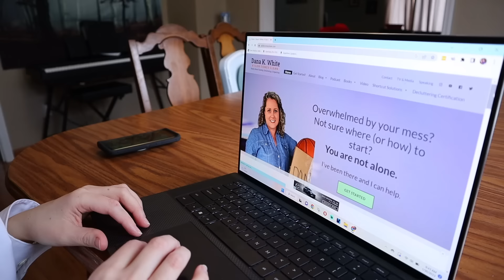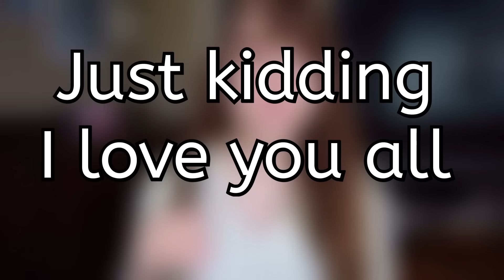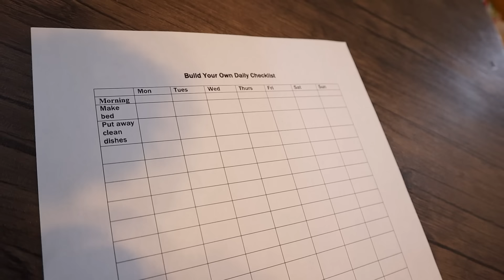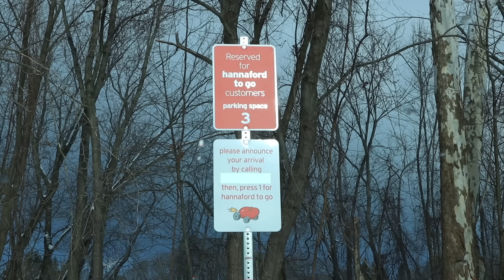I Tried Dana K. White's Cleaning Routine for One Month! (A Slob Comes Clean)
Many, and I mean MANY of you requested that I review Dana White's cleaning methods from her blog, "A Slob Comes Clean." So, I delivered! This cleaning routine was found on her blog, but it seems to be a little outdated. Nonetheless, I have a lot to say about it, and I can't wait to share it with all of you!

Amazon Links (Including items I am often asked about):

Spray Mop
Cordless handheld Vacuum
Abstract Area Rug
My comforter

CHAPTERS:
0:00 Who is Dana K White?
2:07 The Daily Checklist - 4 tasks
6:20 The Weekly Checklist - 5 tasks
15:05 My overall thoughts (pros and cons)